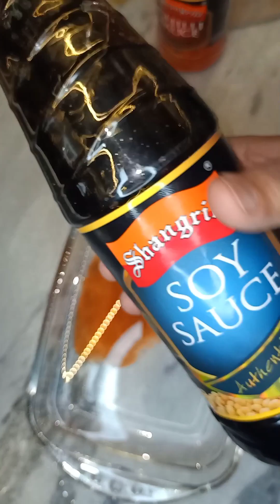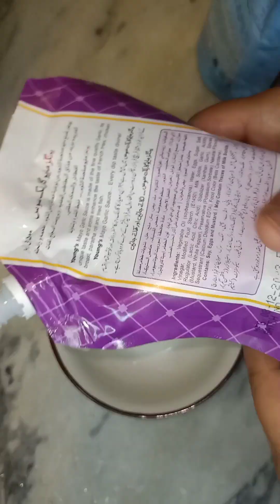How to make Chicken cheese zinger burger Zinger Burger | زنگر برگر | जजिंगर बर्गर ज़िंगर)